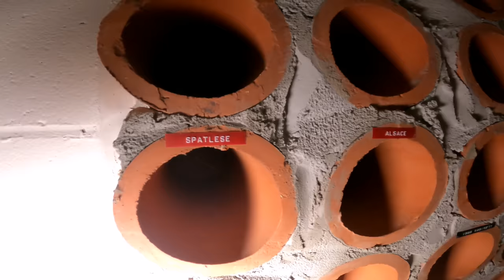I Explored This Breathtaking ABANDONED $40,000,000 French CHATEAU Estate! (Famous Movie Mansion)√164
Take A Tour Of This Breathtaking $40,000,000 French Chateau! (Olson Twin Movie Manor) EXP.164

On the tour we explored an abandoned $40,000,000 French chateau mansion with a huge beautiful property!! This Gigantic Manor Includes a huge inside pool, bomb shelter, music studio, artist drawn French market with sky, tons of rooms and so much more!!!  Also used to film movies and actors and actresses stayed there like Bette Midler, Barbara Streisand and the Olson twins!

                   Bstickland